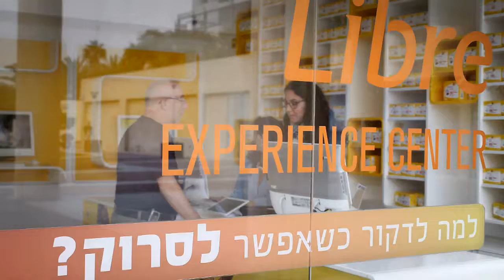MASTER freestyle libre